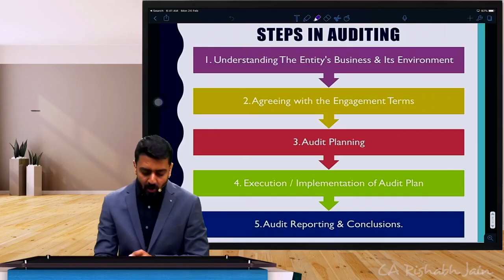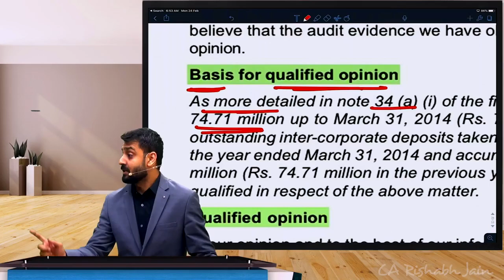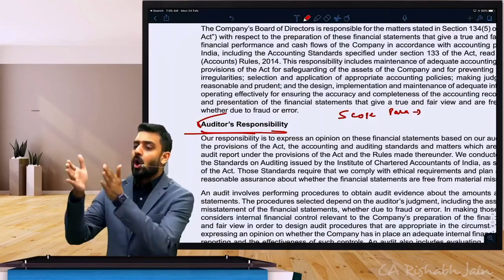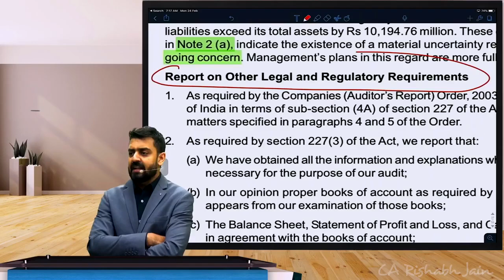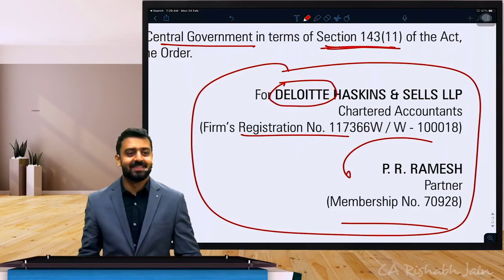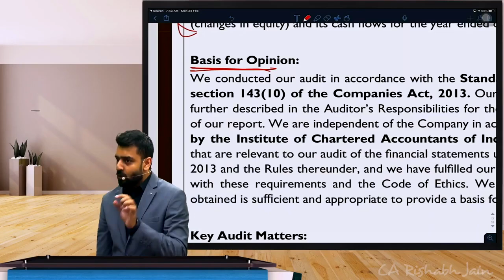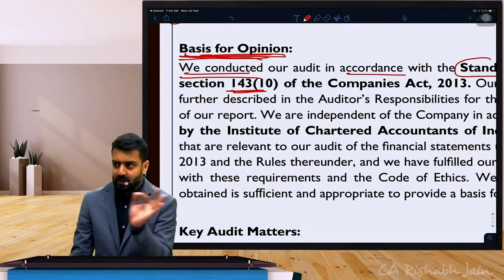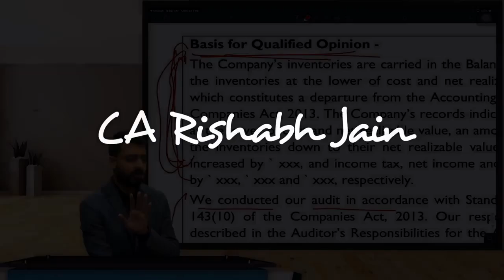CA Final Advanced Auditing English CA Rishabh Jain Lecture 1 English Version